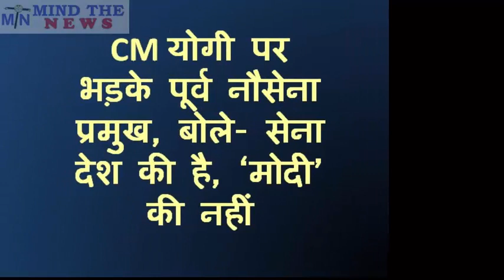अभी 5 मिनट पहले आयी इस ख़ास खबर ने Modi Govt. और BJP को हिला कर रख दिया. आज दोपहर की जरुरी खबर.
Mind The News is the fastest growing HindiNewsYouTubeChannel of India. We mostly cover Latest Viral & Trending News from IndianPolitics like NarendraModi etc. We have already achieved milestone of 40+ Million views and still counting. We rank among top MostPopularYouTubeChannelsIndia (in Hindi News Category). NarendraModiLatestNewsinHindi. BJPLatestNewsinHindi.